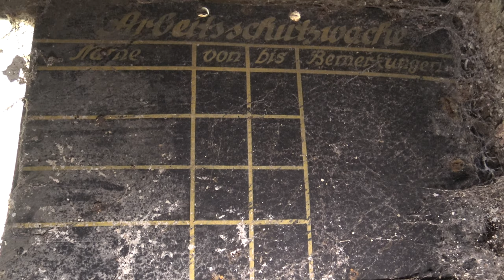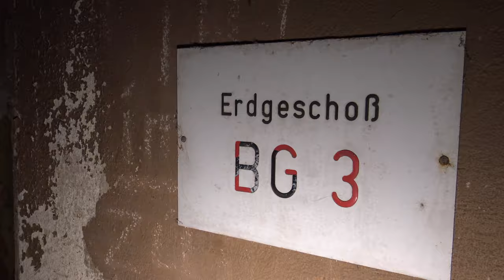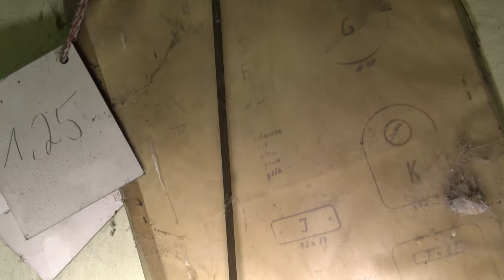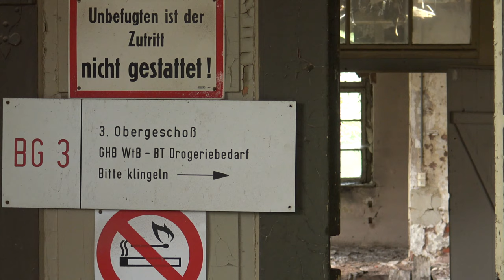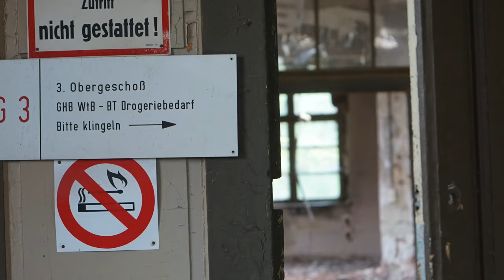Verlassener Gravur-Betrieb | 078